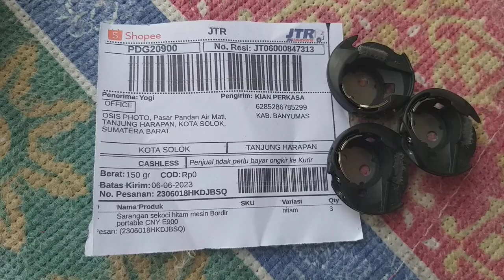sekoci atau hook Sarangan sekoci mesin bordir CNY E900 E960 solok sumatera barat